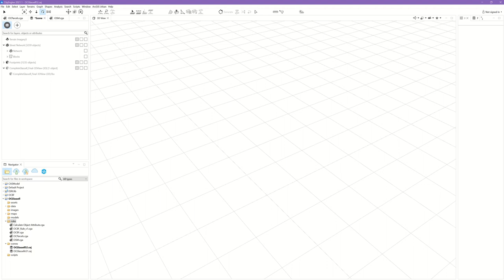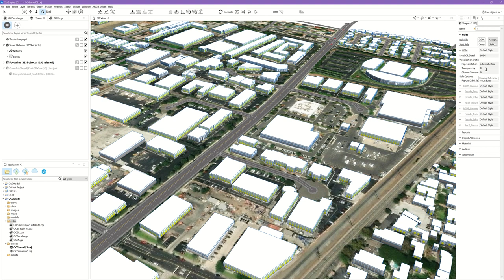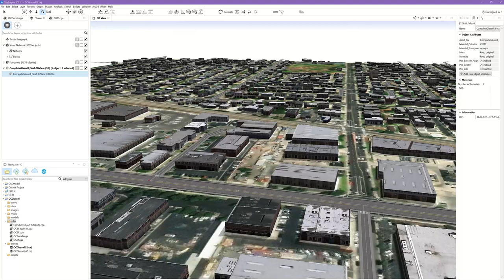OC CityEngine Operations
Basic Layer operations on ESRI's CityEngine